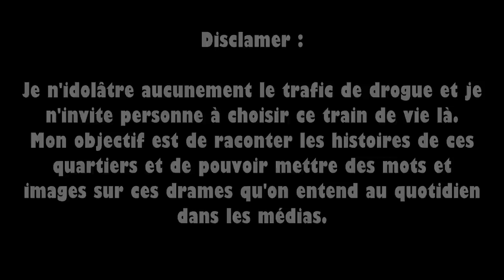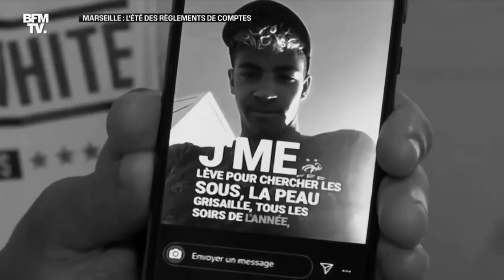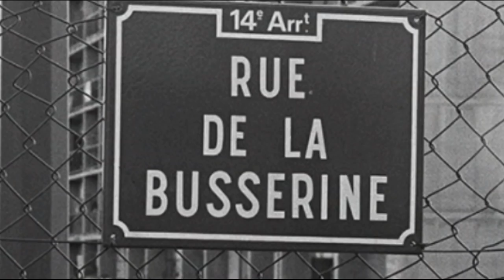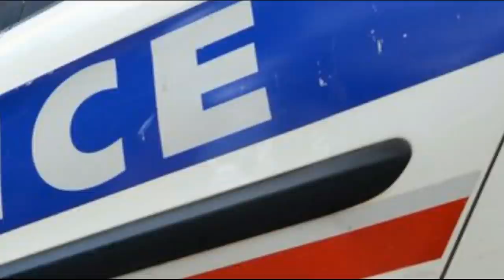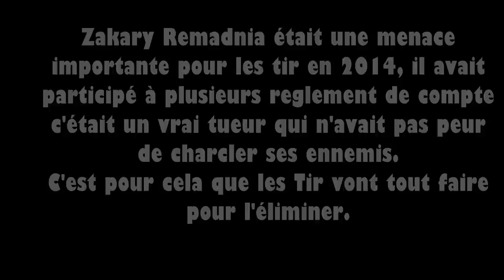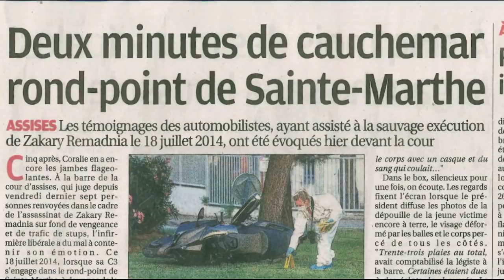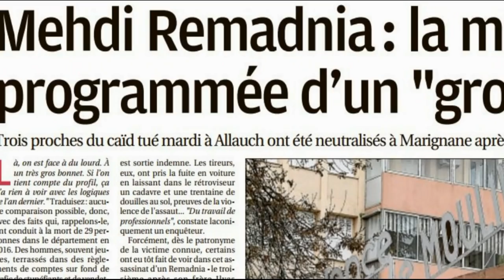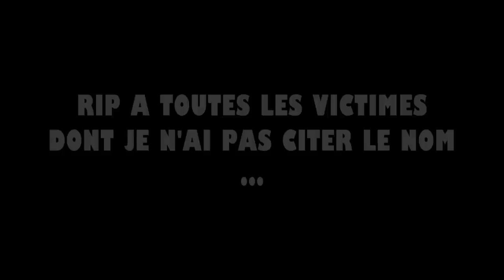Légende De Rue Episode 3 : Tir et Berrebouh vs Remadnia : L'impitoyable guerre de Font-Vert !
Documentaire sur la célèbre guerre des 3 familles algeriennes, qui a déchiré la cité de font-vert pendant une dizaine d'années et provoquant la mort d'une vingtaine de personne.

IMPORTANT : Toutes les infos divulguées dans ce reportage sont connus de tous, y compris de la police, la quasi totalité de tout ce qui est dit dans mes reportages est vérifiable sur internet.